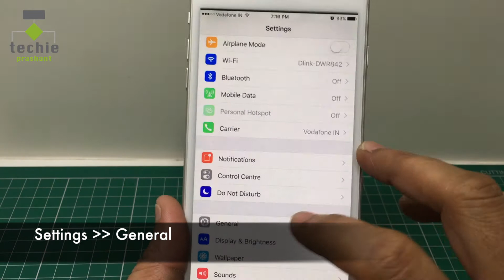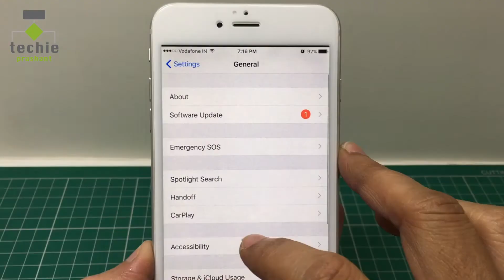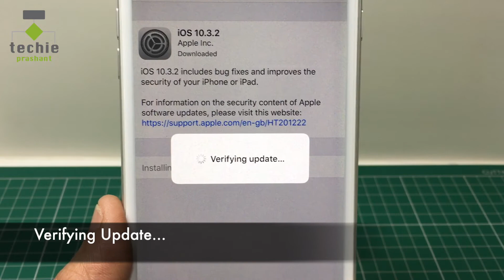How To Update iOS Version Within iPhone, iPad, iPod? Techie Prashant | HINDI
In this video I explained how to update iOS version within your iPhone, iPad etc. It is better to update iOS version as soon as apple release the stable version. In this video I explained all steps for updating iOS version within your iPhone, iPad etc. Everything explained in this video in Hindi language.

Please view full video for more info about how to Update iOS Version within iPhone, iPad, iPod